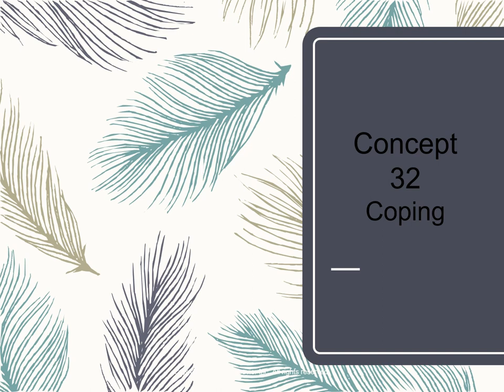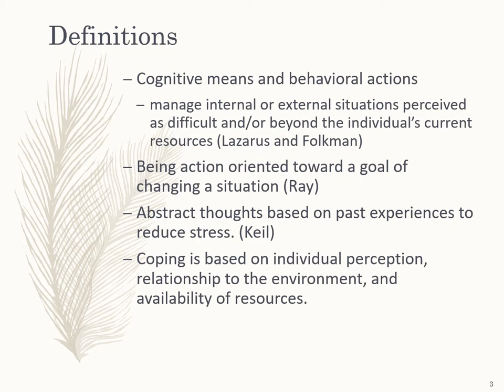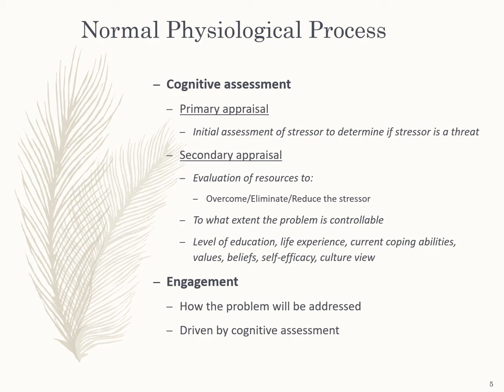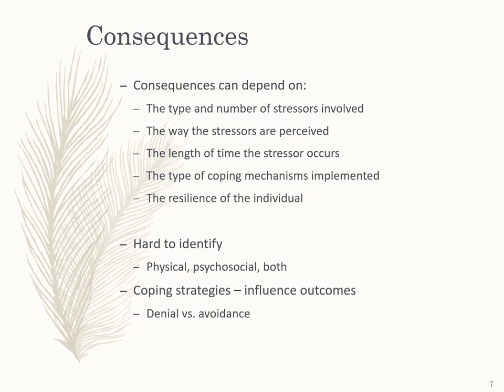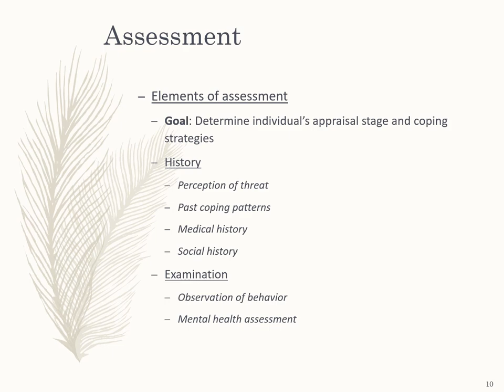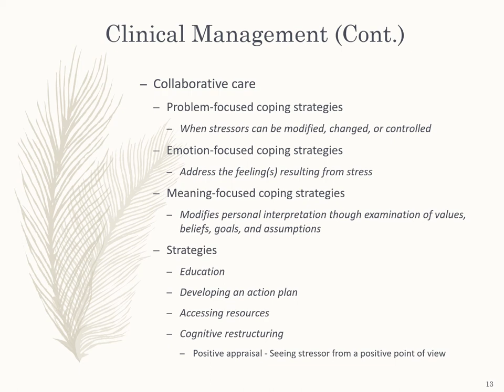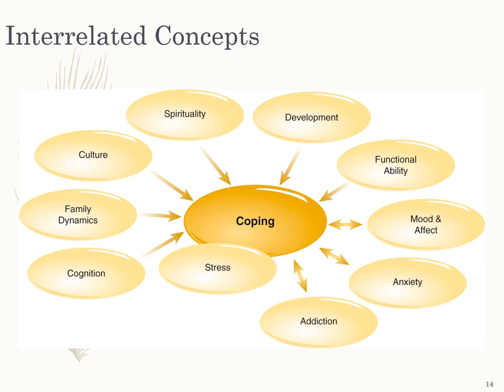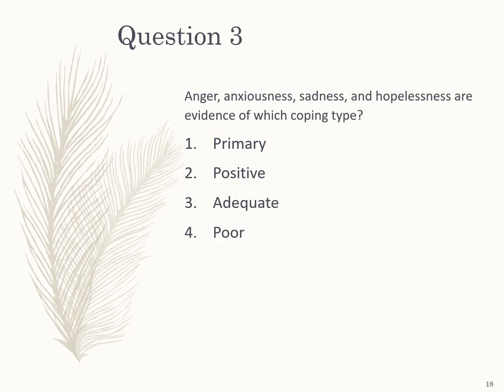Coping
Nursing lecture introducing the client individual coping concept.